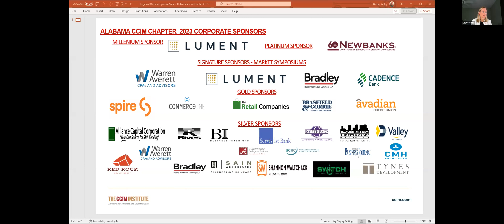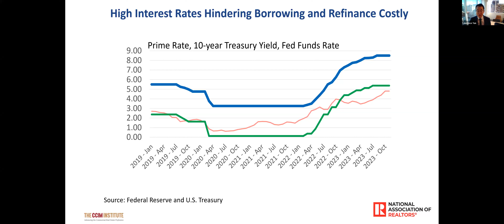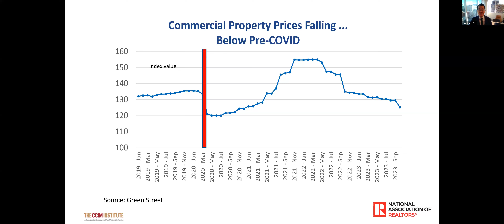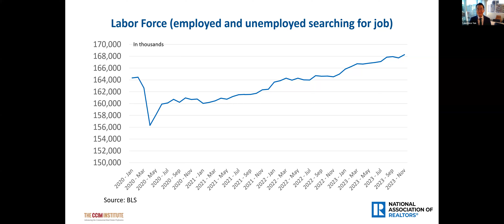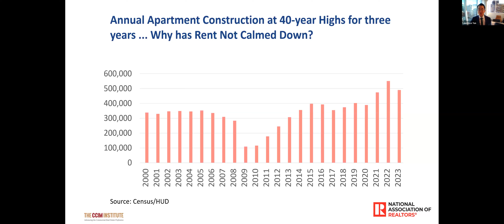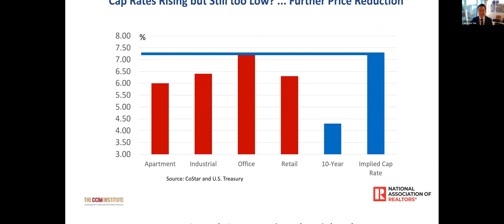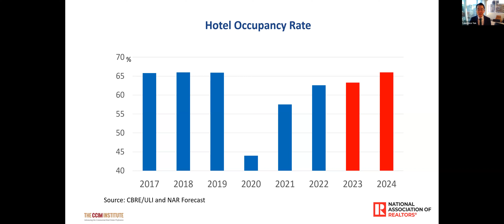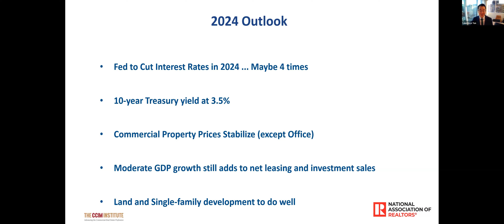2023 CRE Insights from NAR Chief Economist Lawrence Yun – Region 9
In this complimentary regional webinar, The National Association of REALTORS® Chief Economist Lawrence Yun, will arm you with the knowledge that will help you understand where the economy is and where commercial real estate markets may be headed in 2023. Leveraging key figures like inflation, Federal Reserve policy, housing data, and confidence indices, he will examine major trends that impact primary commercial real estate sectors like office, industrial, retail, and multifamily. Open to all, these presentations will offer blockbuster insights to anyone spying for secret intel to grow their business.